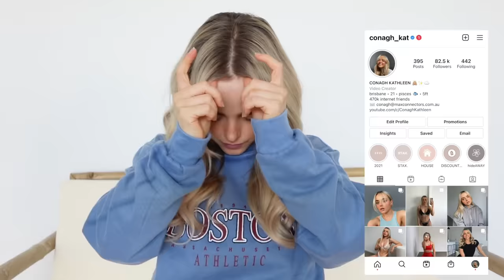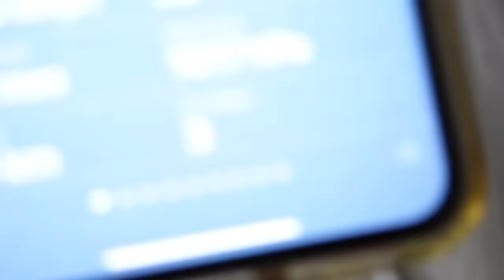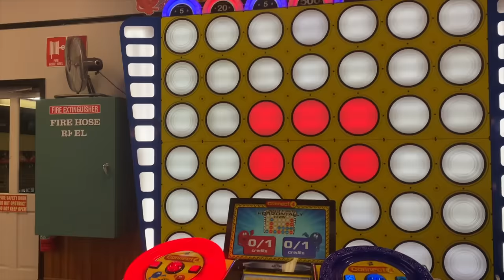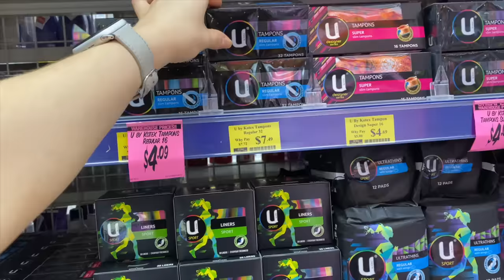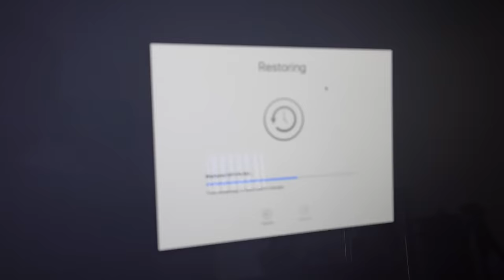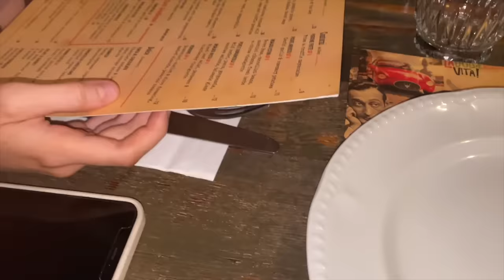WEEKLY VLOG | WORKOUT | HEALTHY SMOOTHIE | THE PILL CHATS | BOWLING | A BUSY WEEK | Conagh Kathleen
White bag: sold out atm :(
Platform Sandles (AUS 6) sold out atm :(
Brown Leath skirt (AUS 6) sold out :(

Hi There!